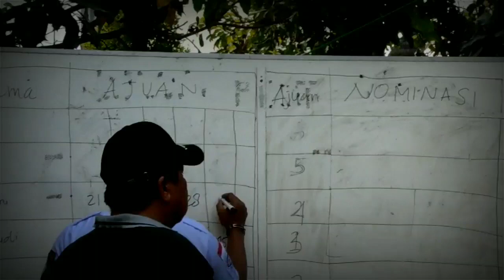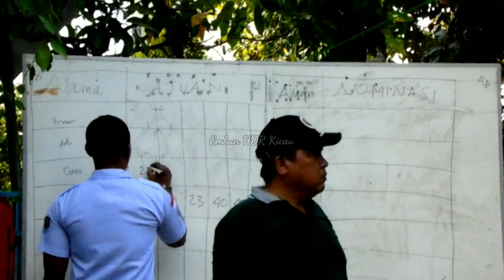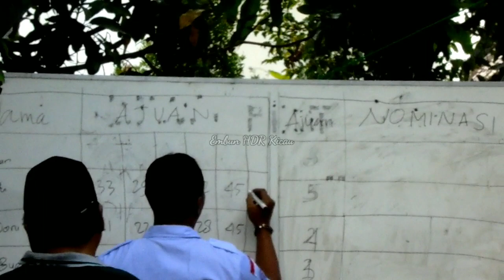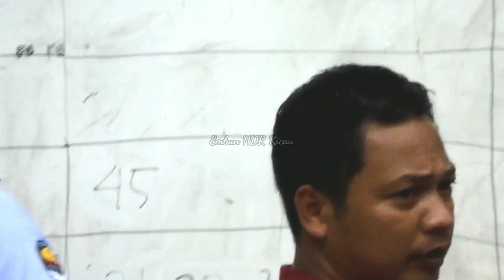GEBER 4 SESI PERMINGGU❗STRIP TETAP TAMPIL MEMUKAU JURI DI EVEN KADISHUB CUP DEMAK,VOLUMENYA wow....❗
Aksi Murai batu STRIP milik fadli ahmad dari team moebal bc Demak tetep tampil maksimal di even KADISHUB CUP Feat Ronggolawe Kabupaten Demak,di even tersebut STRIP mendapatkan 2 gelar. Sesi tiket 100k nominasi 5 dan Sesi tiket 200k juara 2.Simak vidio aksi murai batu juara Strip